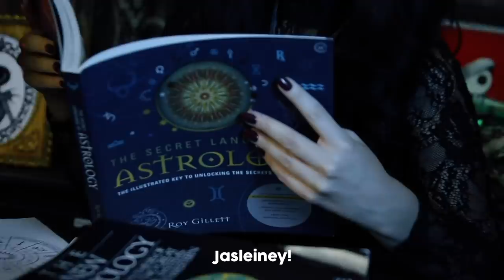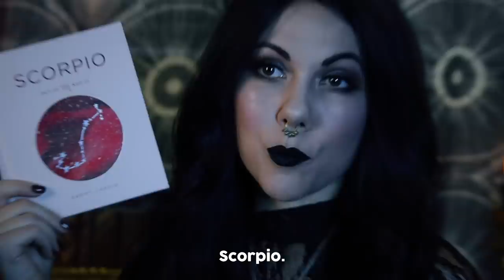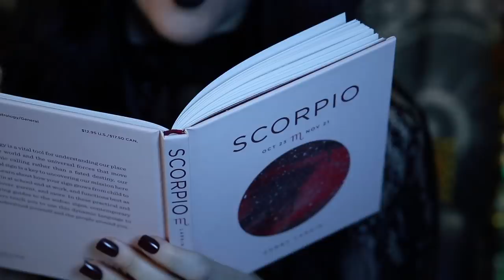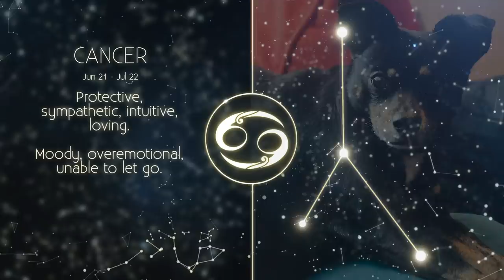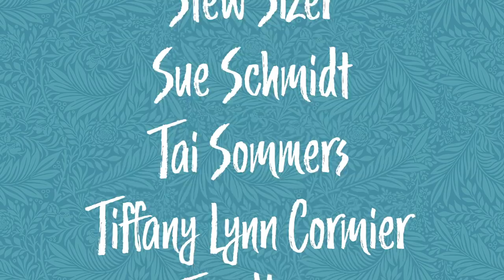When You Bond With Abuela Over Astrology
My real maternal Abuela was a Scorpio like me. We were always connected in a very special way. And like most Abuelas, everything would come to a pause when Walter Mercado spoke on television. She'd take out a scrap of paper and jot down her notes and numbers with a litlte pencil. She loved that man quite a lot. And in honor of his memory and the recent documentary Mucho, Mucho Amor on Netflix, we made this sketch straight from the heart.

[CREW]

Cinematography by: Kevin Bosch

Written by: Kevin Bosch & Dani Adaliz